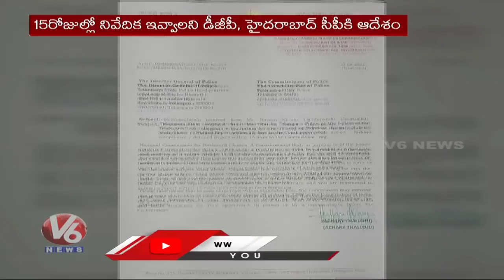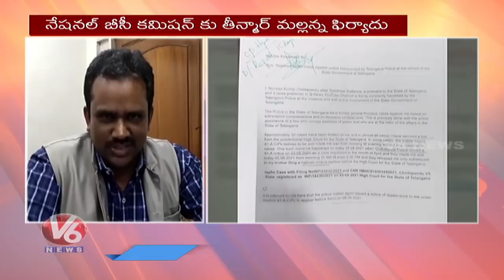National BC Commission Responds On Teenmaar Mallanna Complaint | V6 News